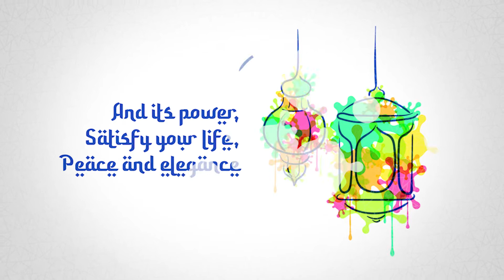How To Make Fruit Chaat Recipe | فروٹ چاٹ بنانے کا طریقہ | Dessert Recipes by Safah Kitchen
aj me ap k lye laya hun Stuffed Karela Receipe | Beef Qeema (Keema) Bharay Karelay |Qeema Bharay Karely keema paratha beef keema
Beef stuffed karela Kemma recipe. bharwa karela recipe. karela recipe. keema karela recipe. fried karela recipe. beef recipes. beef recipe. beef keema recipe. sabzi gosht Recipe. gosht Recipe. karelay recipe. karela banane Ka Naya tarika. karela banane Ka tarika. pakistani home food pakistani khana recipe pakistani chef recipes pakistani dessert recipes pakistani street food recipes pakistan cooking video pakistani salan recipe asian food recipes pakistani
stuffed keema karela recipe. bhuna gosht Recipe. bhuna keema recipe. bhunna gosht Recipe. bharay huy karelay banane ka tarika. بھروا کریلے بنانے کا طریقہ
.karela ki recipe. Vegetable and meat recipe. Pakistani Recipes. Indian Recipes. Village style cooking.
Easy Recipes For Kids | Quick Breakfast Recipes | Easy Recipe in 10 Minutes | Healthy Breakfast Recipe | Less Oil Breakfast Recipes | New Breakfast Recipe | Breakfast Recipe With Very Less Oil | Safah Kitchen recipes | Safah Kitchen food secrets |